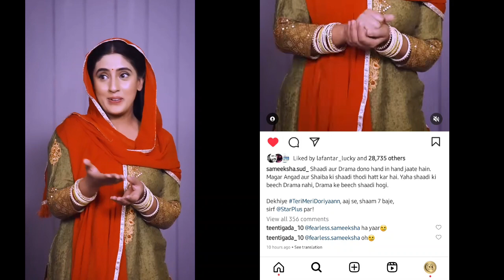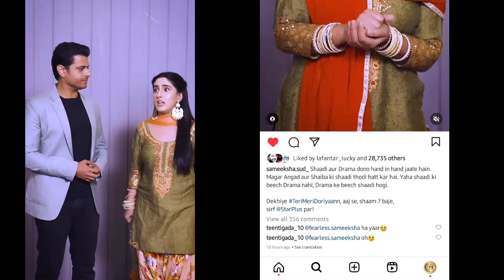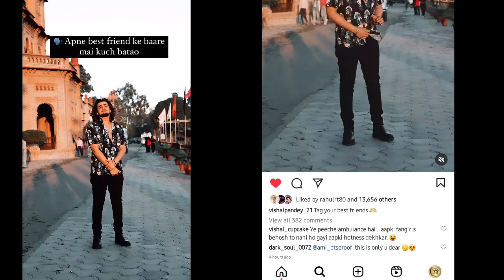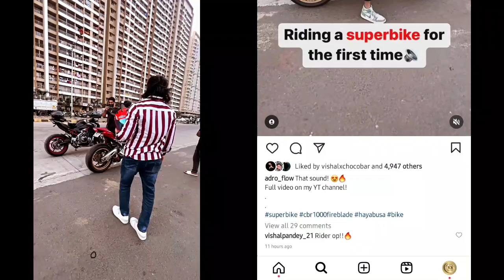Bhavin Bhanushali Hosting Red Carpet Zee Cine Award 2023 | Sameeksha Sud | Vishal Pandey |TeenTigada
Credit:-

This Channel Proviedes Information Aboit The Social Media Stars TeenTigada I.e. , Sameeksha Sud, Vishal Pandey, Bhavin Bhanushali, Adroflow Vlogs, Neha Pandey, Rushi Dave, Many More..

All The Video Songs, Images, And Graphics Ised In The Video Belongs To Their Respected Owners And This Channel Does not Claim Any Right Over Them.